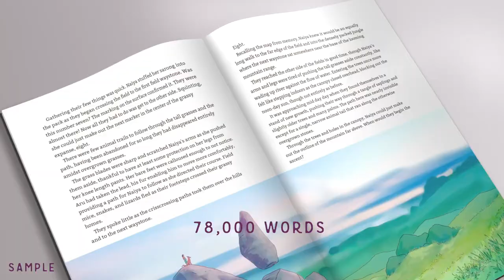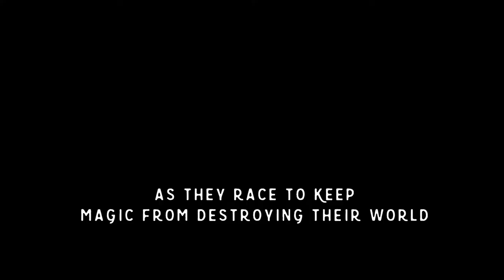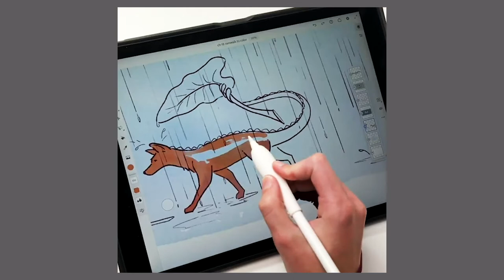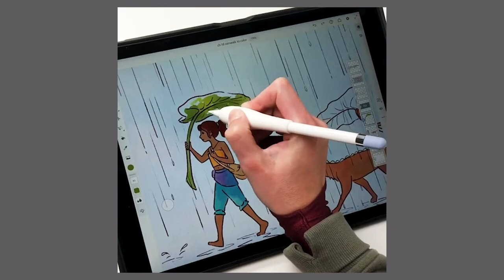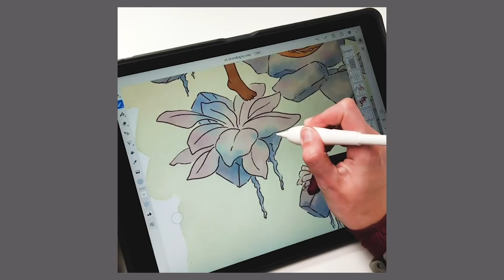My fantasy novel Kickstarter trailer + painting 11 illustrations out of 85!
The trailer for my illustrated novel, "Naiya and the Foxdragon" along with 11 timelapse videos of some of the 80+ illustrations in the book.

Interior book illustrations painted in Adobe Fresco.

ABOUT

Hi! I am a fantasy artist & illustrator. I create whimsical fantasy paintings in watercolor & digital media.